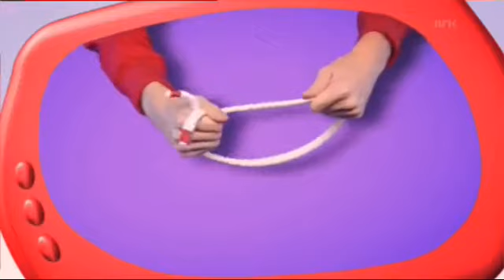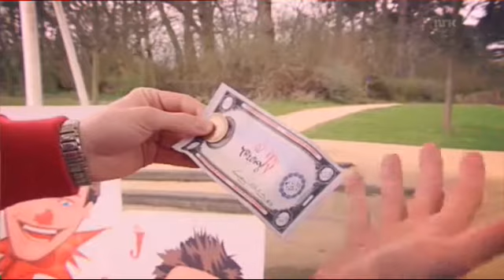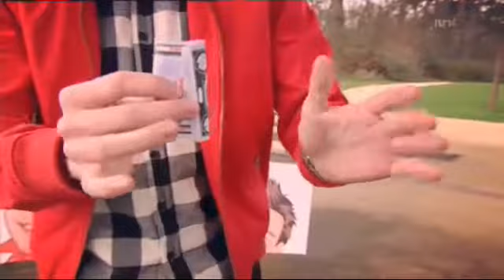Tricky TV 9